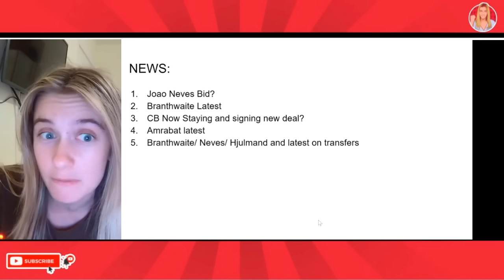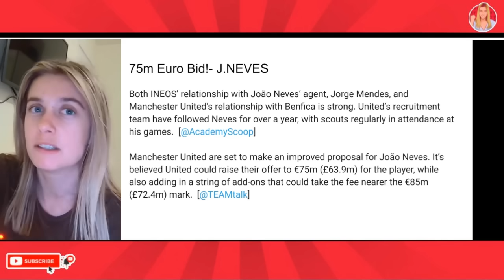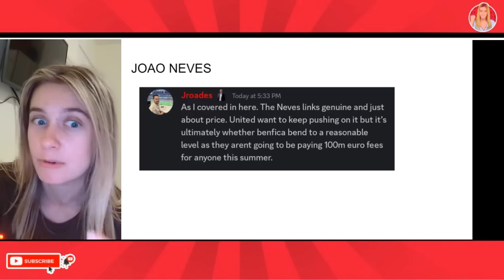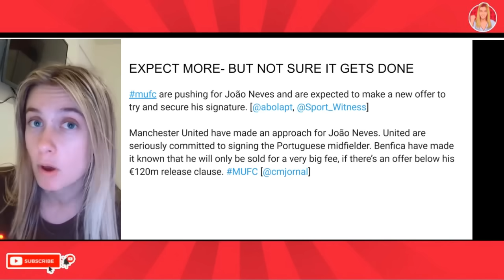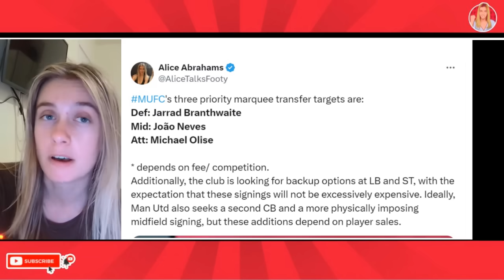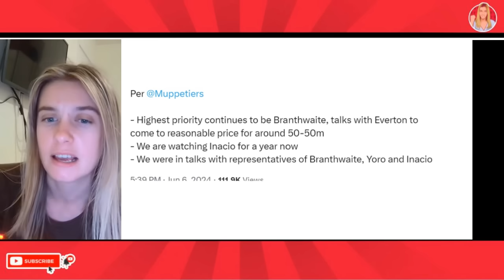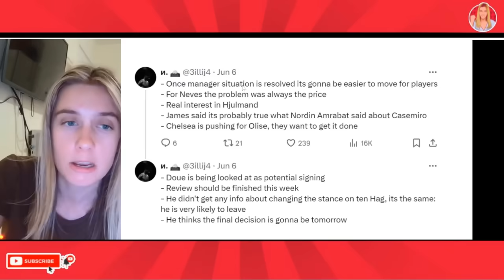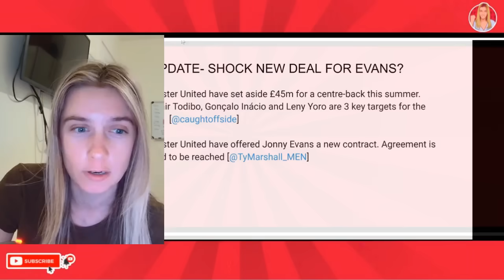Branthwaite Boost! Man Utd Signing Joao Neves for €75? AGREEMENT To Be Reached For Evans To Stay?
Manchester United News Today and Latest Manchester United Transfer News: Joao Neves, Brantwaite boost, Todibo, Leny Yoro update and more.